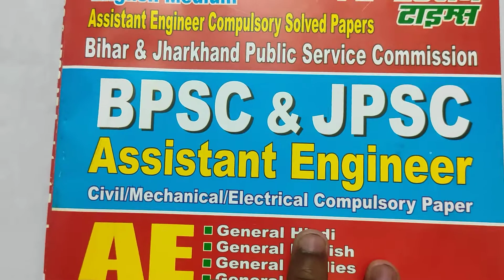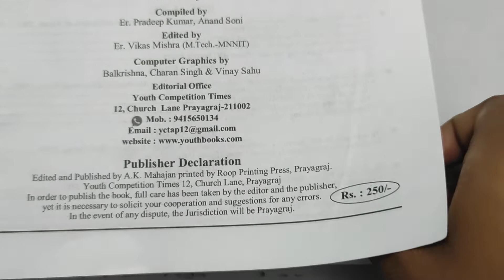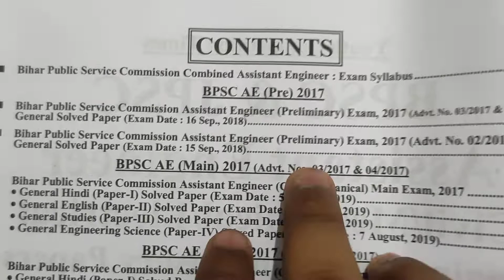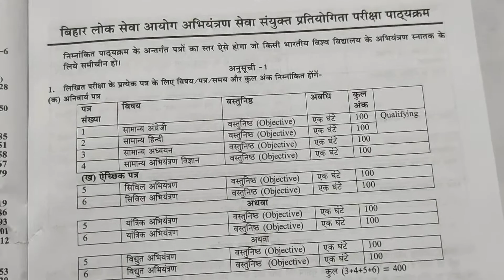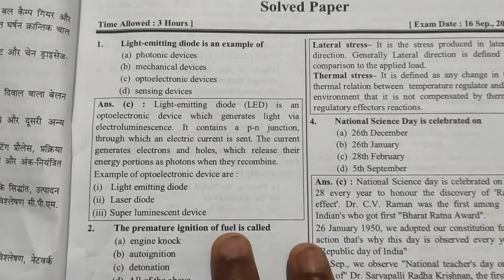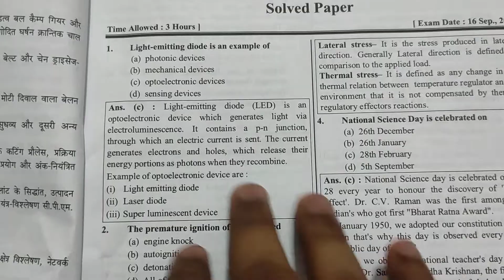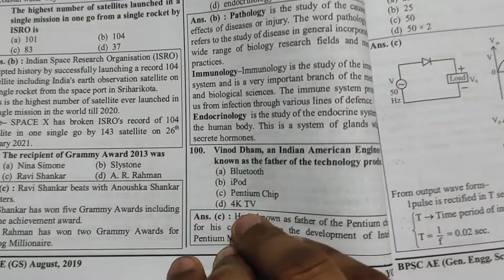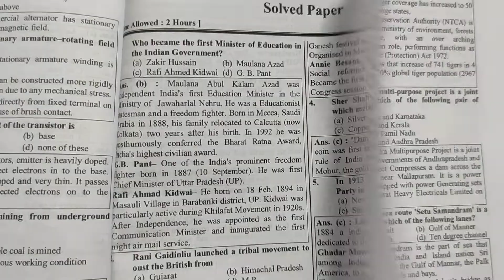BPSC & JPSC Assistant Engineer Civil/mechanical/Electrical Compulsory Solved Papers l Yct Books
BPSC & JPSC Assistant Engineer Civil/mechanical/Electrical Compulsory Papers Solved PaperslYct Books